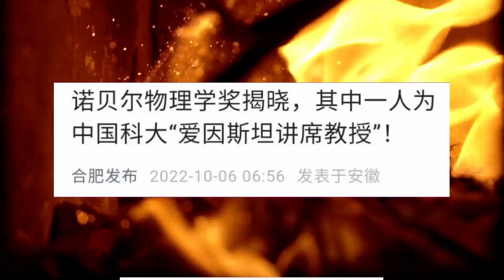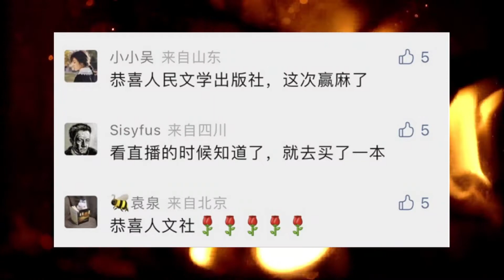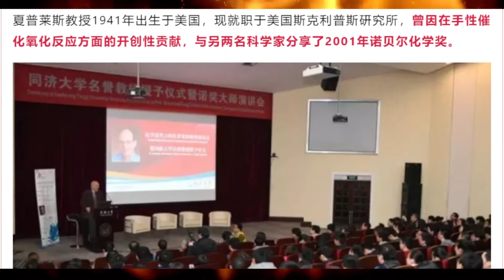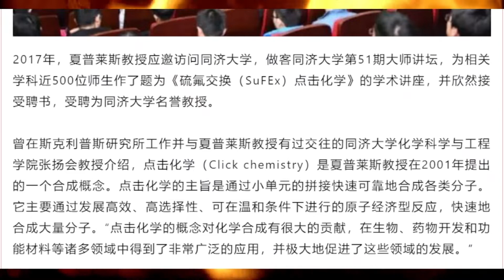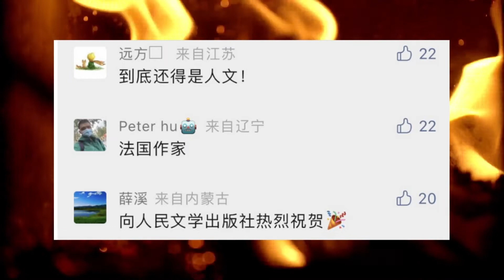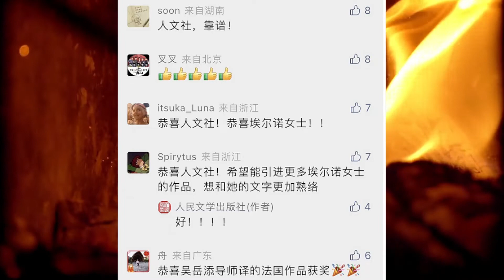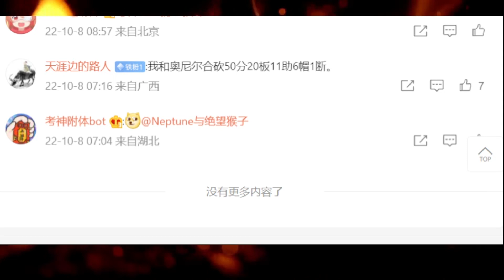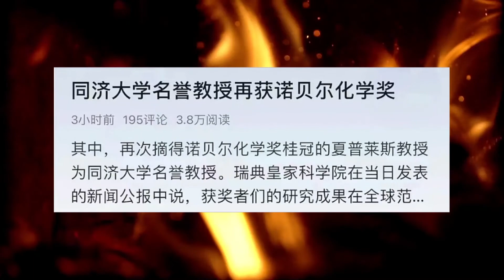又赢了！2022年诺贝尔奖，墙内诞生了五个赢家；网友：真幽默， 笑到我喷饭！[莫寂聊Moji Talks]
2022年诺贝尔奖得主相继宣布，墙内没有人获奖，却蹭出5个“赢家”。除了4所大学发文宣传得主与该校的关系，官方人民文学出版社更称诺贝尔文学奖得主是其出版社作家，被讥为真正大赢家。

00:00 欢迎观看，感谢订阅
00:07 2022年诺贝尔奖，墙内诞生了五个赢家
04:38 404文章：这一次的诺奖，我们诞生了五个赢家
06:04 网友的评论

频道简介：
墙内墙外莫寂聊：人说年华皆碎梦，愿君余生莫寂寥！大家好，欢迎观看墙内墙外莫寂聊，我们理性，客观，深入，坦诚聊墙内墙外时事热点，世故人情，过去故事。